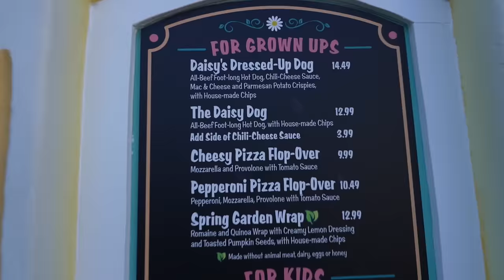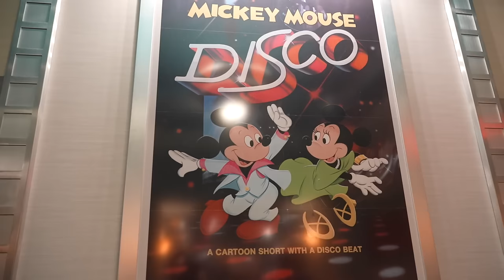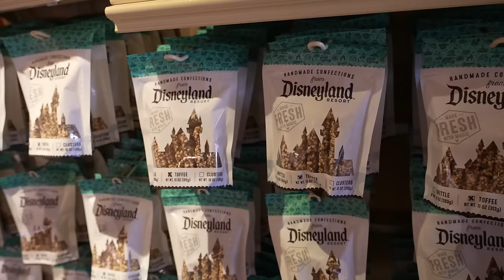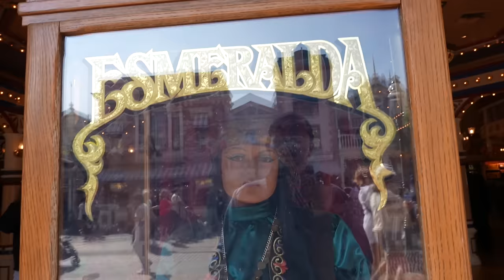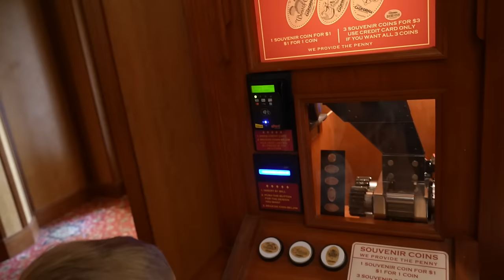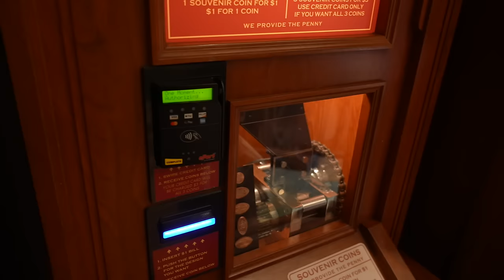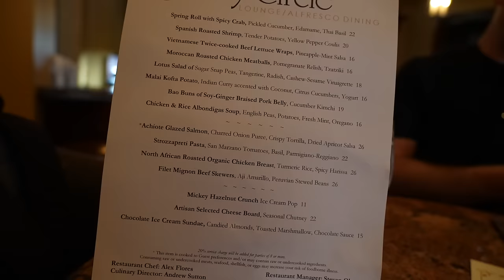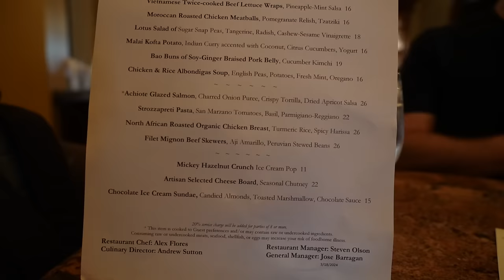Caleb’s 1st Disneyland Churro, Carthay Circle Lunch & Vacation Ends in the Happiest Place on Earth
After disembarking the Disney Wonder from our Baja cruise, we finish our Spring Break vacay in the happiest place on Earth! There, Caleb has his very first Disneyland churro, and we hit up some rides.